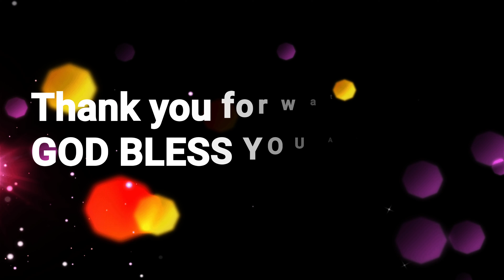Worship Music SoundTrip While Driving Going To Church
maganda mag drive pag my soundtrip